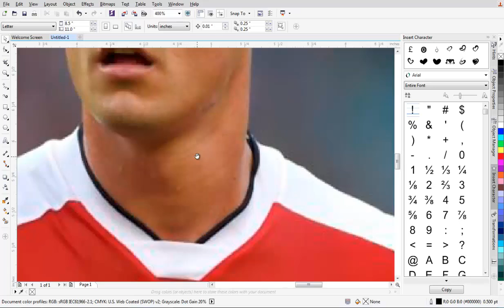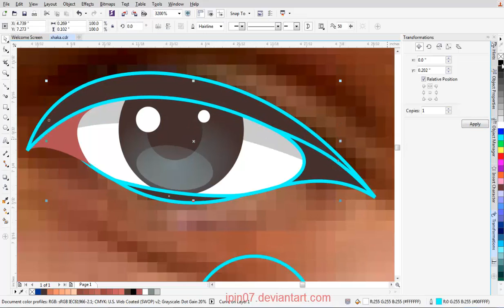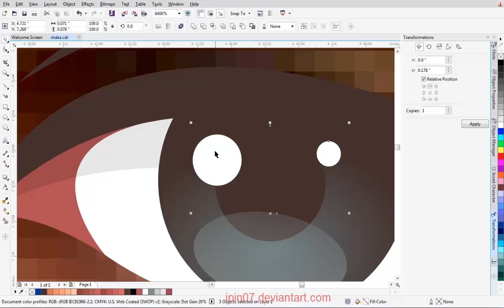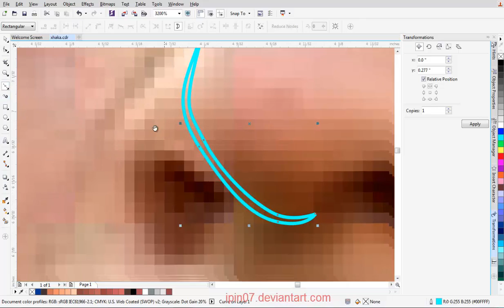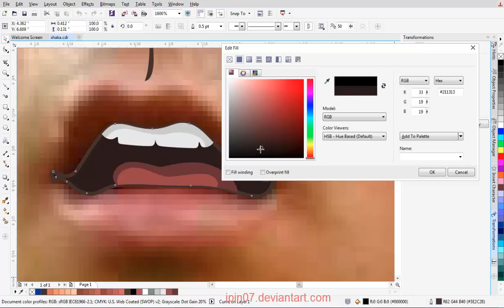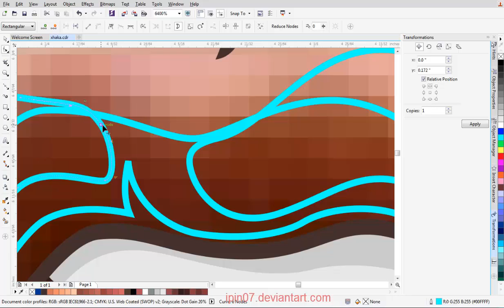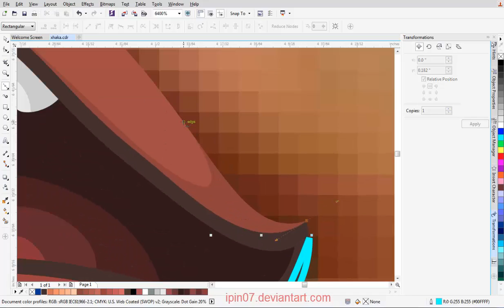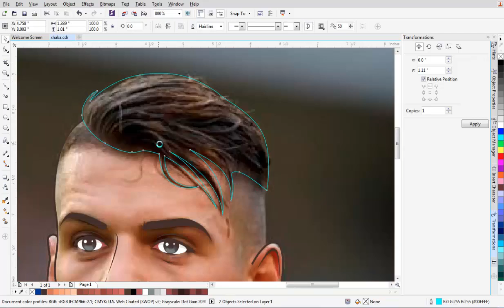CorelDraw : How to draw Granith Xhaka cartoon; pt 01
Models    : Granith Xhaka (Arsenal)
Tools        : - CorelDraw X7
                   - Camtasia Studio